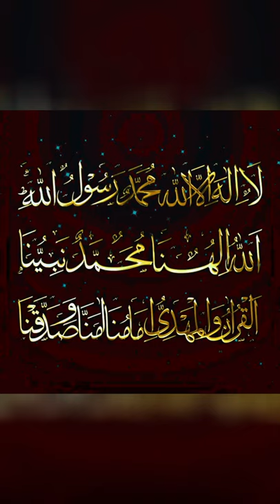Tasbih E Qaum E Mehdavia | Mahdi Al Mauood Khalifatullah a.s